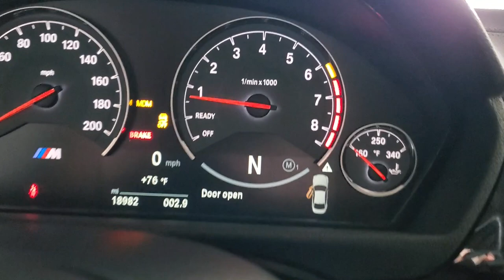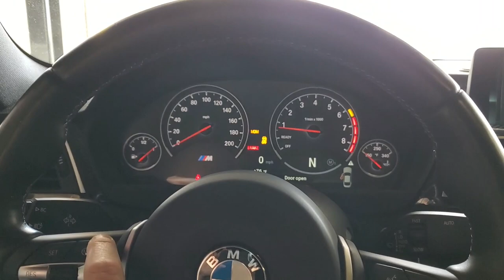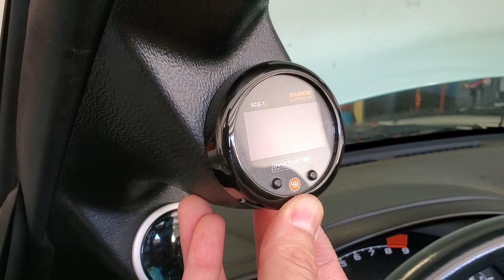S2000 Turbo Build - What Happened? (Part 3)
Sorry about the shaky video. Something happened during processing SMH.

As much as I'd like to say she's out there ripping on the streets. she's not. It's always something isn't it? Still a valuable update with a little bit of knowledge to share, AND you get the see the M3 and M4.

Straightline Motorsports Sidewinder Manifold
Precision 6266
TiaL BOV / Wastegate
100% Stock F22C long block
Full Blown Motorsports Twin Fuel Pump Hanger
Full Blown Motorsports Intercooler